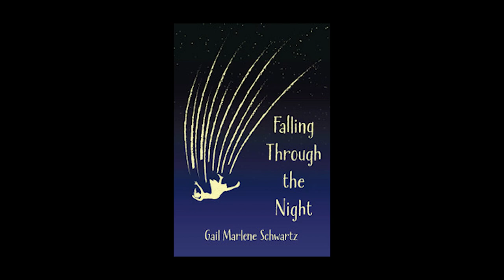All Things LGBTQ Interview Show: Stewart Ledbetter & Gail Marlene Schwartz